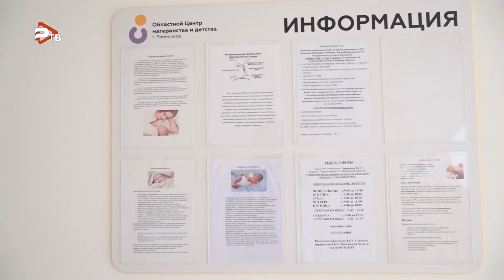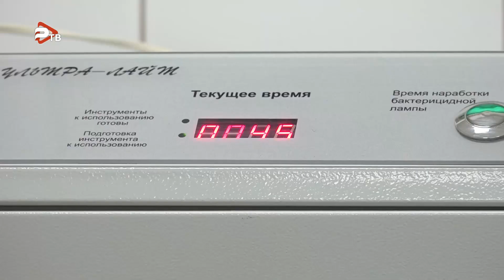Врачи в Раменском выполнили кесарево сечение и удалили опухоль матки за одну операцию.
Миома матки в настоящее время встречается все чаще, в том числе и у женщин репродуктивного возраста. Заболевание может спровоцировать и преждевременные роды, и невынашивание беременности, нарушение питания в узлах, что требует иногда хирургического вмешательства даже во время беременности.  В Областном Центре Материнства и детства города Раменское за последний год сделано две такие операции. Одна из них была проведена в Центре материнства и детства в августе под руководством заведующего отделением патологии Александра Ефанова. Миома у 39-летней пациентки была обнаружена в ходе первого скрининга на УЗИ. Всю беременность пациентка находилась под наблюдением специалистов и строго следовала их рекомендациям. Решение о тактике родоразрешения принималось на доношенном сроке 39 недель. Операция высокого уровня сложности - родоразрешение с последующей миомэктомией - прошла успешно. Родилась девочка весом 2кг 830 гр 53 см. Коллектив центра от всей души поздравляет маму и дочку, которую, не сомневаясь, назвали Виктория, что означает - Победа.